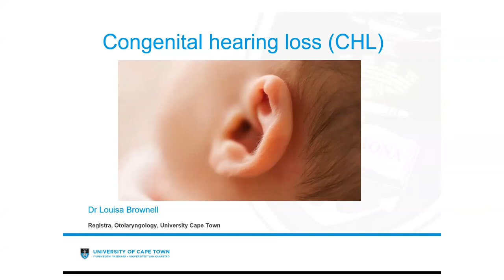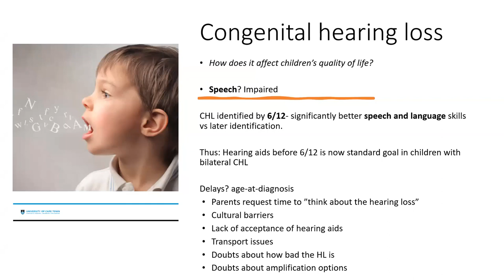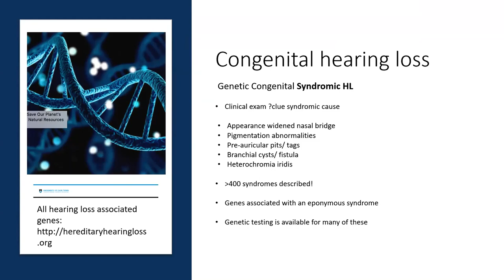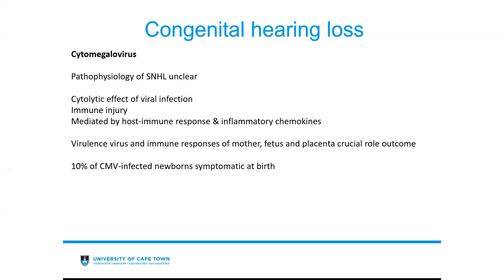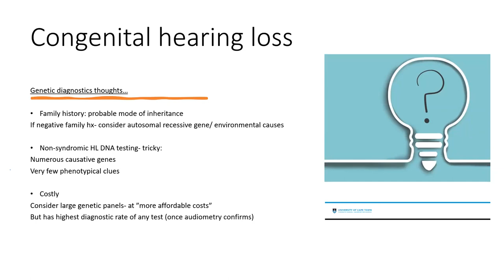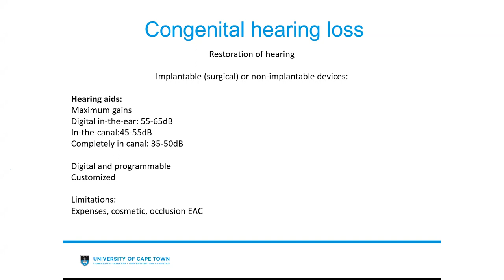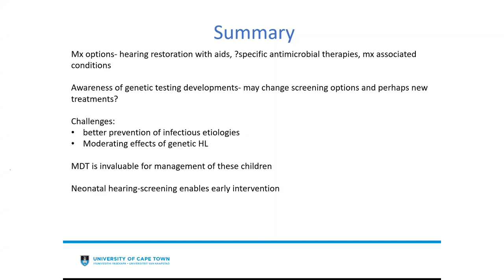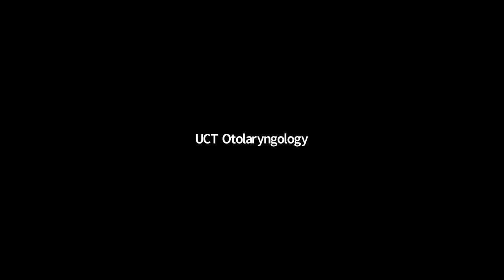Congenital Hearing Loss- Dr Louisa Brownell